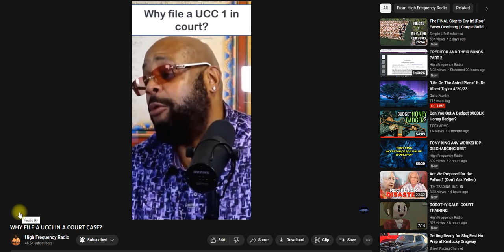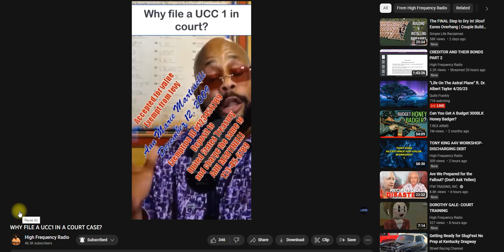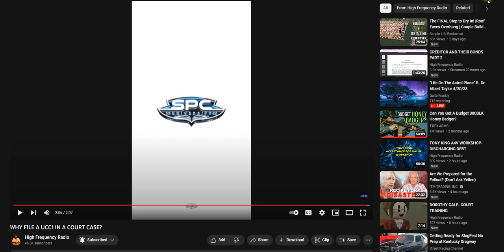You should subscribe and listen...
IDK if this man is real, but he sure talks like he knows his shit...